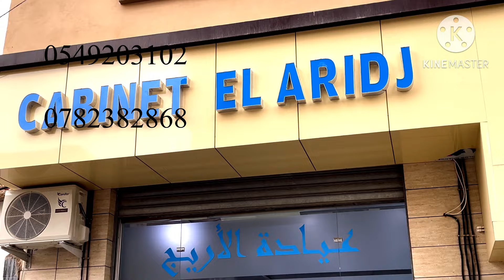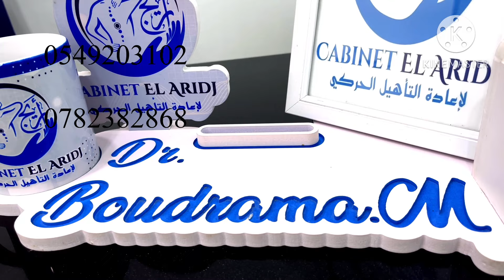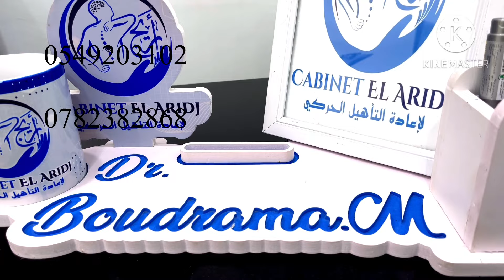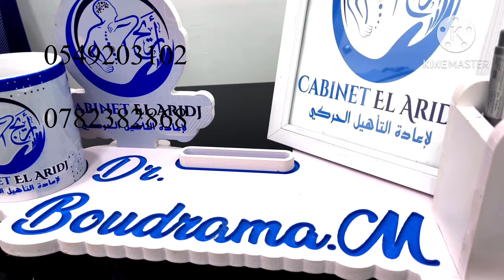افتتاح جديد ♥️عندها كلش كلش تمتعو